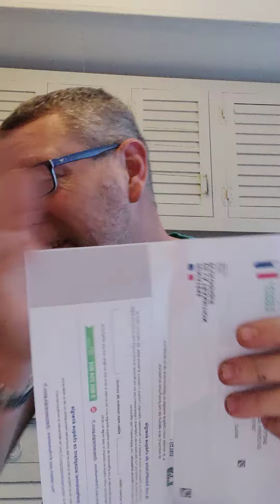WTF : Jai reçu un chèque de 100 € !!!!